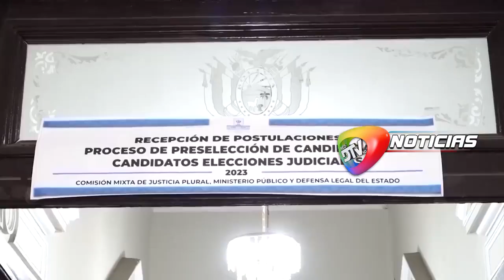"Vamos a iniciar juicio de responsabilidades contra magistrados del TCP por entorpecer Elecciones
"Vamos a iniciar juicio de responsabilidades contra magistrados del TCP por entorpecer Elecciones Judiciales"

El Senador del MAS William Torrez, informó que están trabajando en un juicio de responsabilidades contra los magistrados del TCP, debido a que ellos de manera irresponsable han ido “dilatando” el tema de las Elecciones Judiciales.

Asegura que ellos serán los únicos responsables junto con el ministro de Justicia Iván Lima, si dichos comicios no se llevan adelante. Esta autoridad considera que existe injerencia del ministro Lima con el TCP.